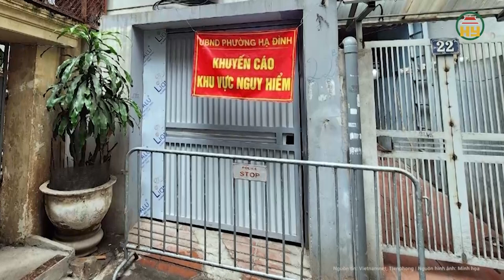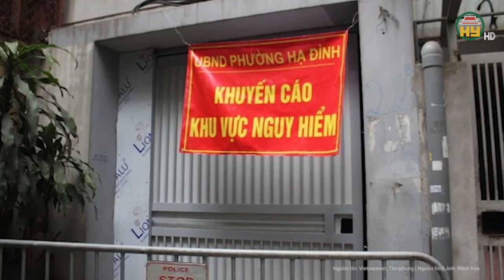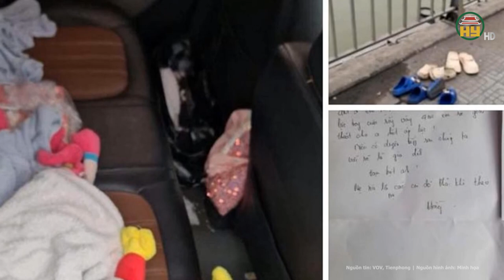Đối tượng biển thủ tiền công đức đền ông Hoàng Mười tại cơ quan Công an:Xử phạt tội trộm cắp tài sản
Tin tức 24h mới nhất | Đối tượng biển thủ tiền công đức đền ông Hoàng Mười tại cơ quan Công an:Xử phạt tội trộm cắp tài sản
Thu thập chứng cứ, lời khai hoàn thiện hồ sơ, Công an huyện Hưng Nguyên đã ra quyết định xử phạt vi phạm hành chính đối với hành vi trộm cắp tài sản của B.V.T
Địa chỉ: 164 Nguyễn Văn Linh, thành phố Hưng Yên, tỉnh Hưng Yên
Tiktok: Truyền hình Hưng Yên
Facebook: Đài Phát thanh và Truyền hình Hưng Yên
Zalo: Đài PTTH Hưng Yên